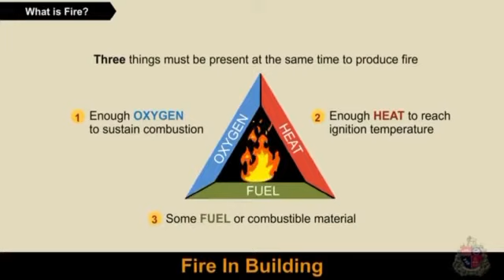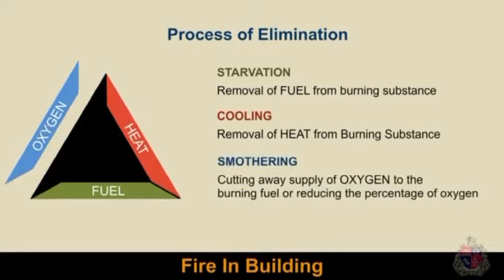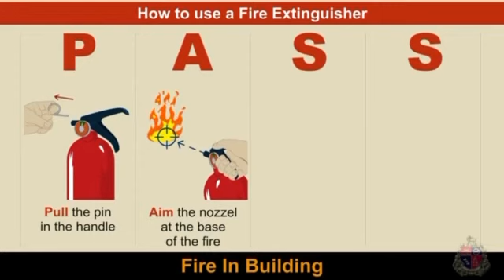WH Fire Safety Video 2